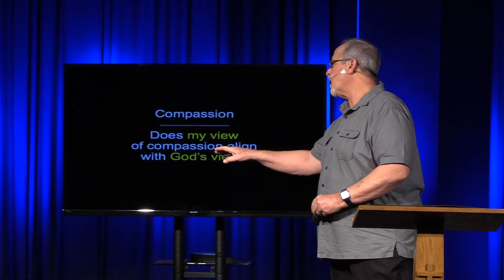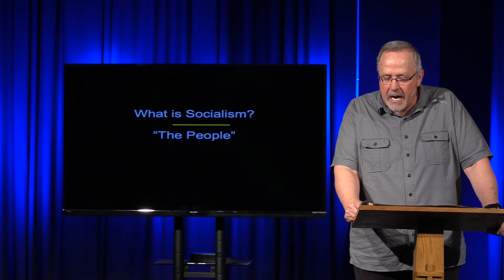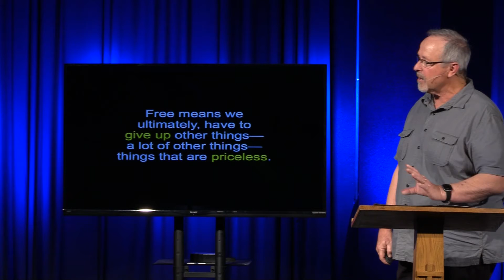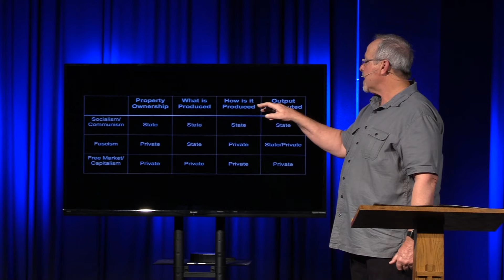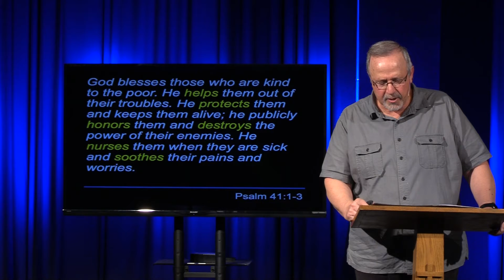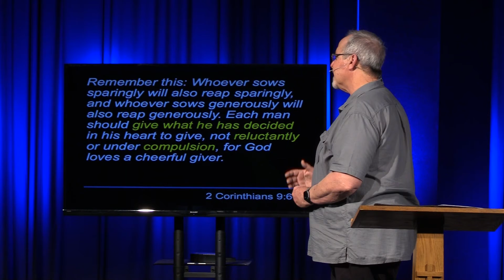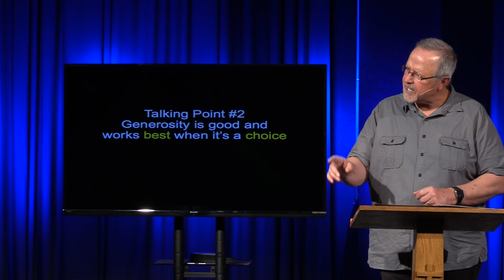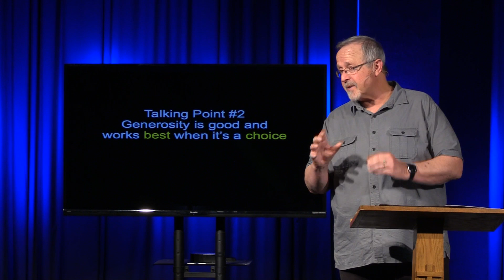10-3-21 Talking to Kids About Things That Matter Part 6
Pastor Barry Tuggle